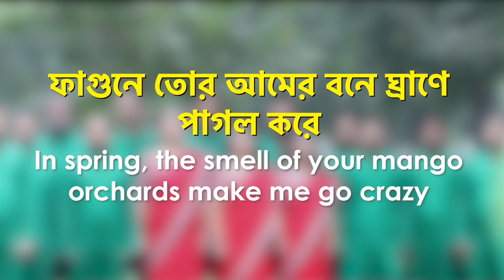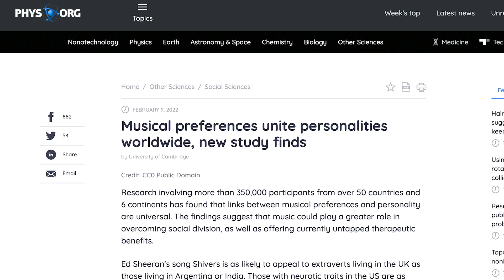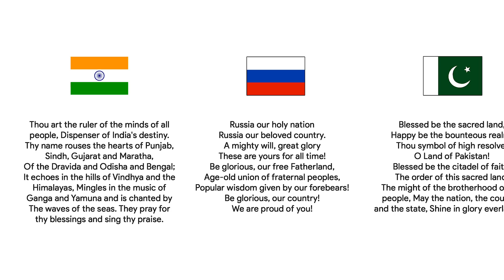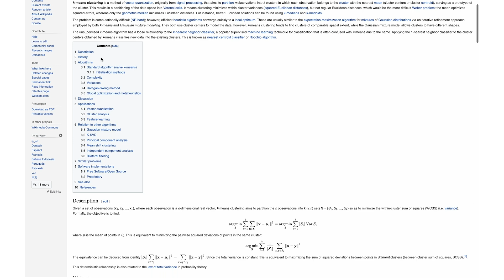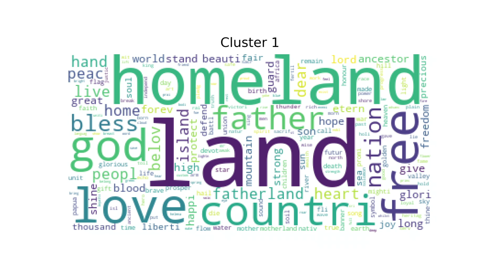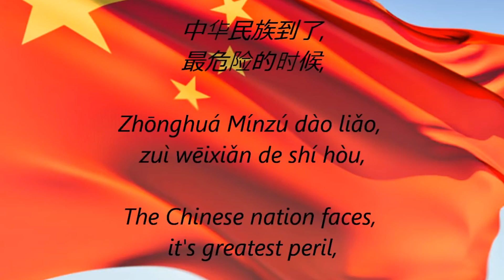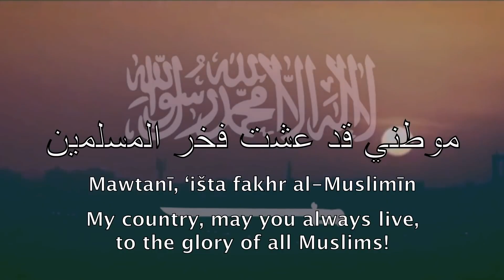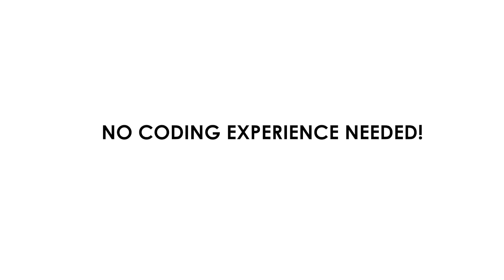AI Classifies Every Anthem Into 5 Groups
A national anthem is a big part of a country's identity - it unites its people into one tune, one common sense of belonging and brotherhood. While every national anthem does that, the specifics about which emotion it uses to stir partriotism, what kind of emotion it uses and what words it picks are all dependent on a country's history and macro-psychology.

In this video, I re-create a project by Lucas de Sa where I use K-Means clustering, an unsupervised learning algorithm to automatically classify all the national anthems of the world into five different groups.

In the process we go through the alleys of data science, psychology and music - a cocktail of the many topics of interest you will find on India in Pixels.